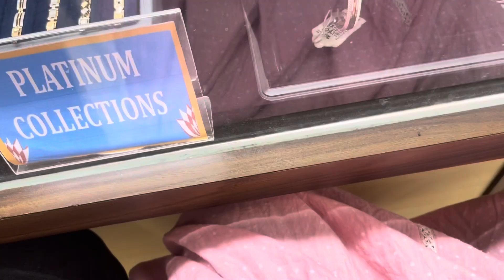Anniversary gift 🎁 GRT gold scheme shopping video🛍 | Benefit through scheme 🤑💵